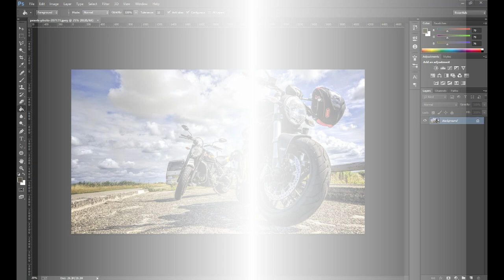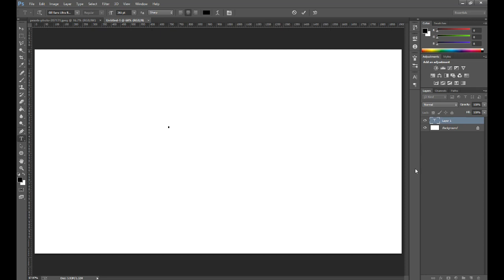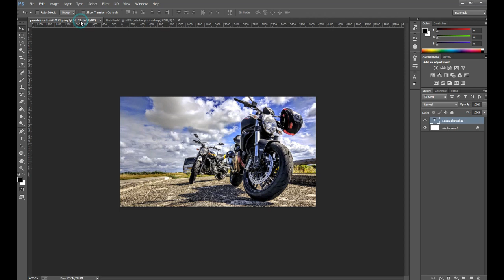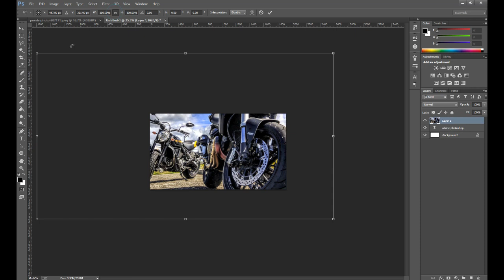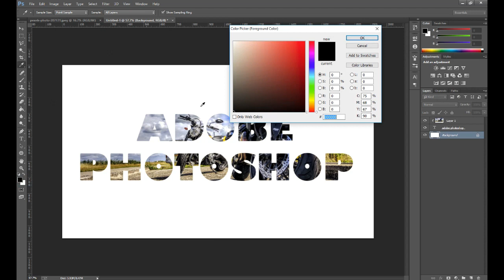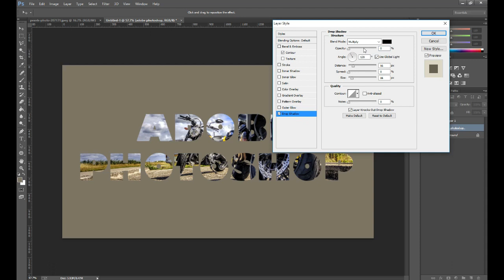How To Place An Image In Text With Photoshop CC and CS6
This tutorial shows you how to place an image in text in Photoshop using clipping masks. Step by step for Photoshop CC, CS6 and earlier.

Comment your opinion for upcoming videos